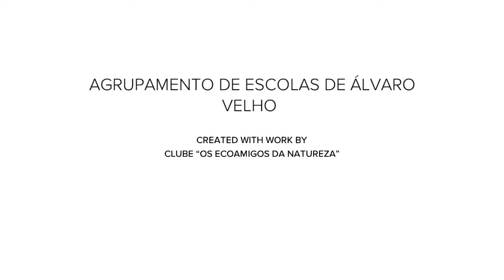Ventos de poupan a 1